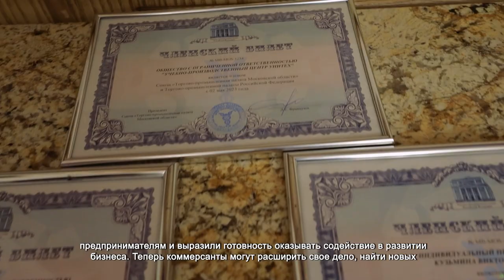Предприниматели Химок получили членские билеты торгово-промышленной палаты